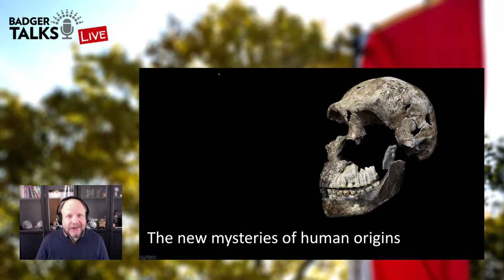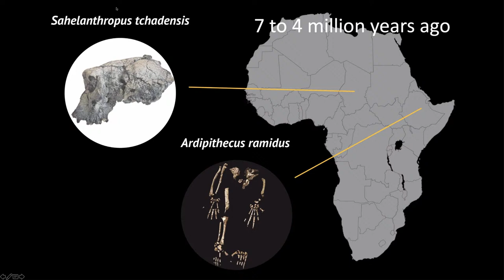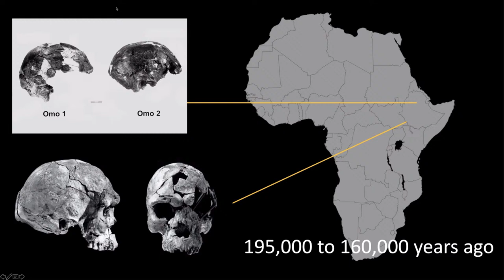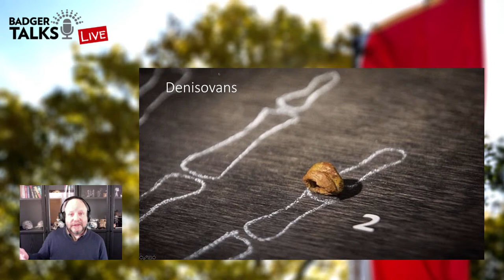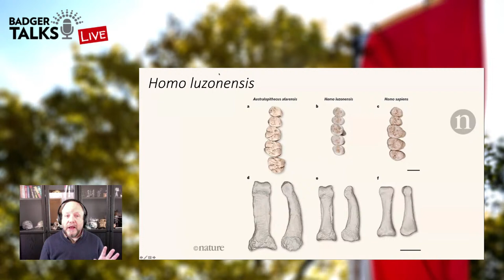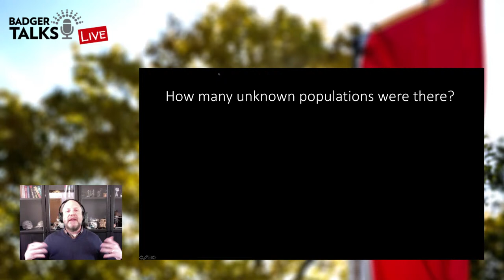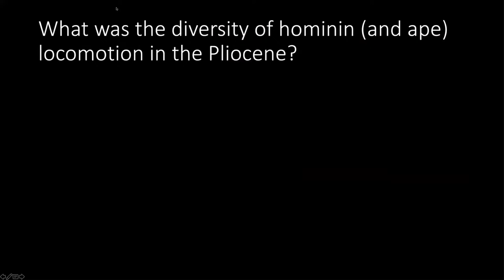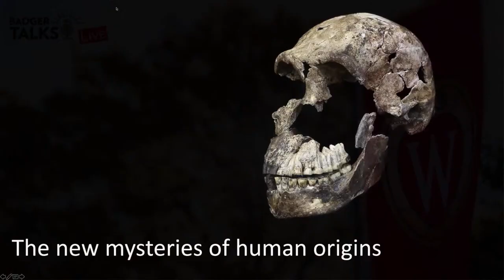Badger Talks Live - The New Mysteries of Human Origins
The last decade has seen enormous advances in our understanding of human evolution and have opened new windows into the past. Ancient DNA has transformed our understanding of Neandertals and other ancient groups. Spectacular fossil discoveries, including UW-Madison research in South Africa, have raised new questions about old ways of thinking. In this talk, Vilas-Borghesi Distinguished Achievement Professor John Hawks will address the new questions raised by these areas of research. He’ll present the enigmatic Denisovans and their connections with recent populations, the African origin of our species and its connection with “ghost populations”, and the effects of hybridization with Neandertals on our biology. Learn about the deep roots of complex behavior and the curious Homo naledi. These mysteries begin an exciting new chapter in the research on our deep past of the human species.